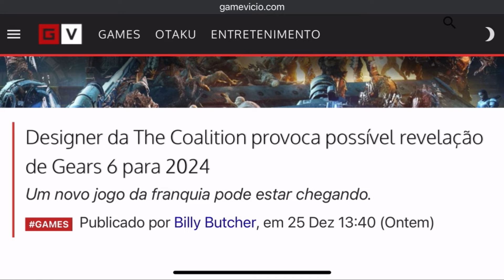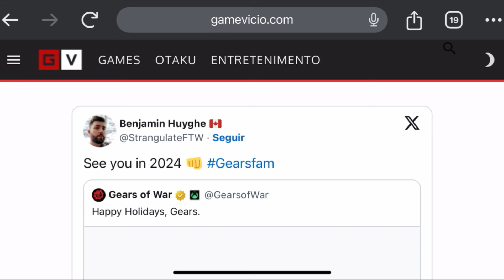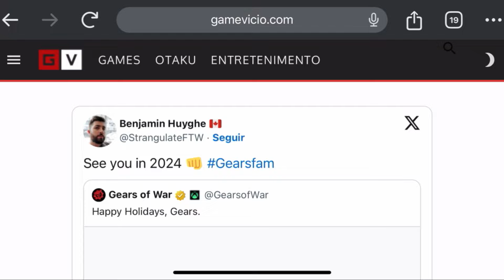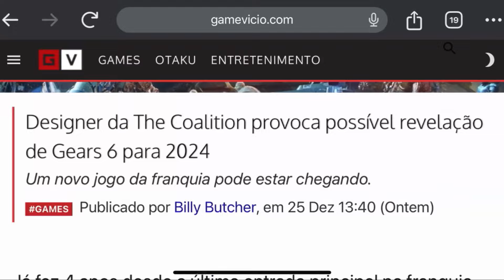GEARS 6 ANUNCIADO EM 2024? DESENVOLVEDOR SUGERE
GRUPO DE BATE PAPO (ADM NÃO RESPONDEM PRIVADO)